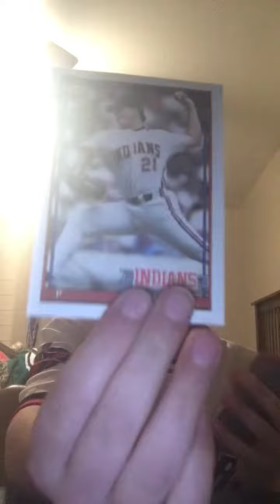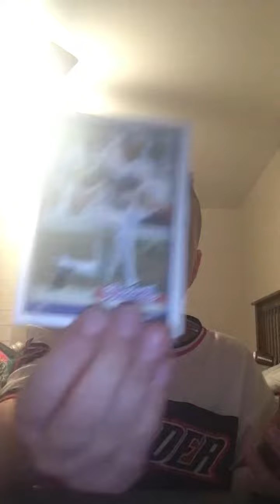1991 topps pack